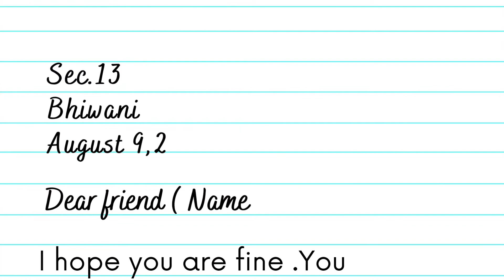Letter to friend for iñviting for ur birthday party✓✓ like , Comment & Share.☺️☺️